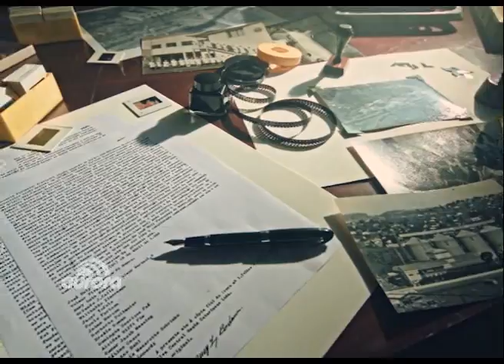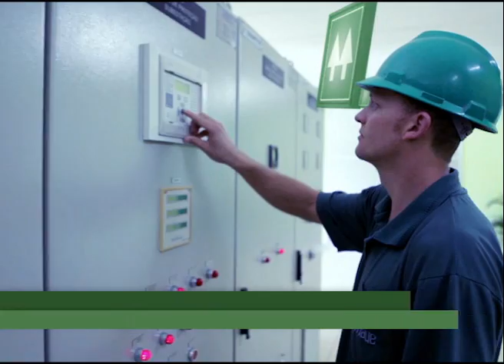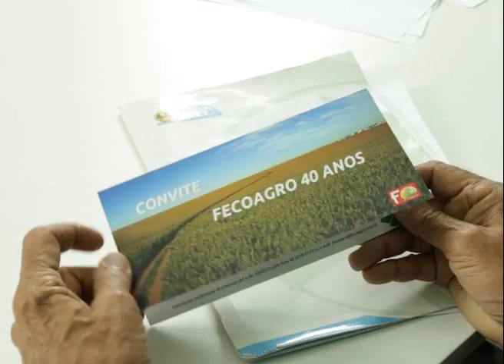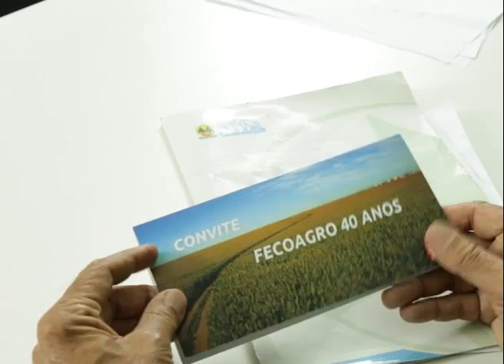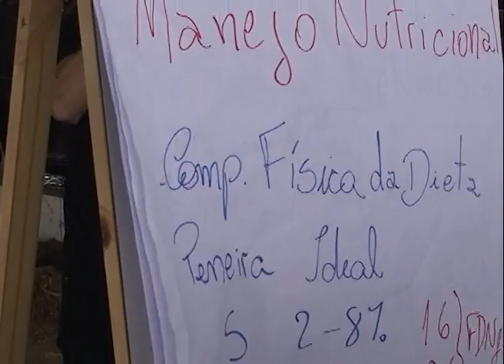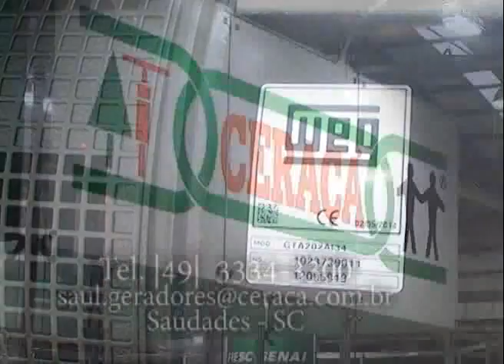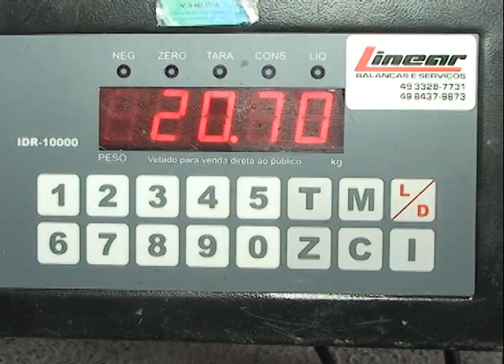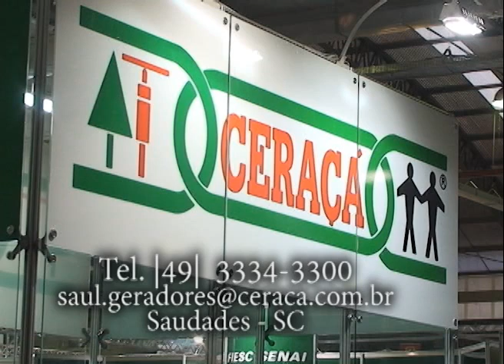OESTE RURAL 31 05 15